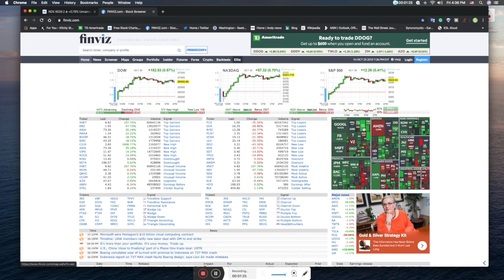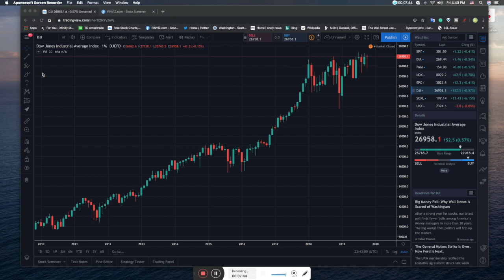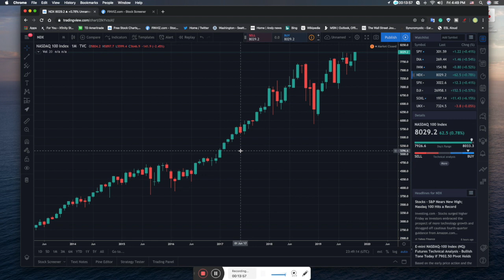美股多头玻璃心，下周让他碎一地！给我停！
喜欢视频的朋友可以通过以下的账号，请我喝杯咖啡（金额没有最低的要求）感谢大家的支持推特账号@andy_sharks

FreeBackgroundMusic
Ben Vanderbosch - Rainy Day
youtu.be/xMsSMAzZMOM